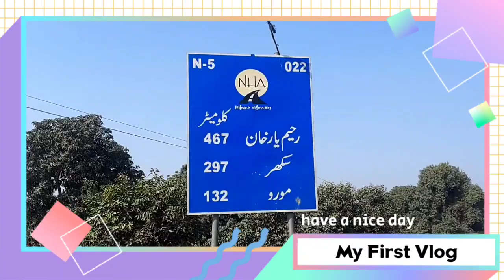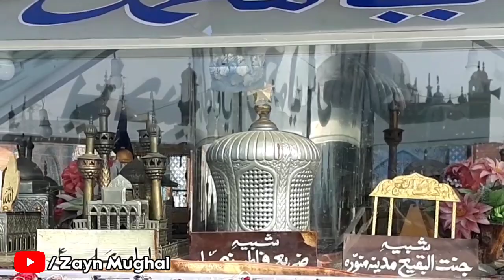Shrine of Shah Abdul Latif Bhittai | Zayn Mughal